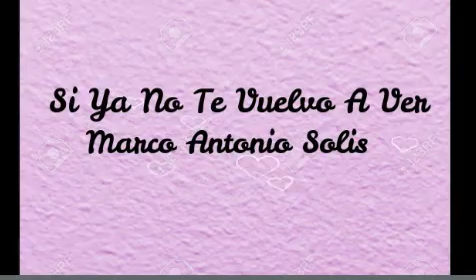Si Ya No Te Vuelvo A Ver - Marco Antonio Solis